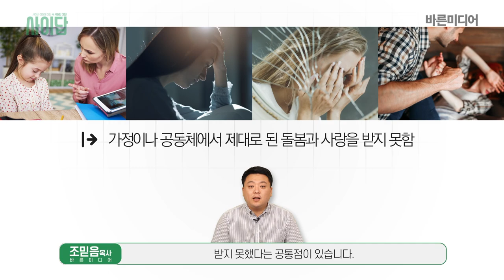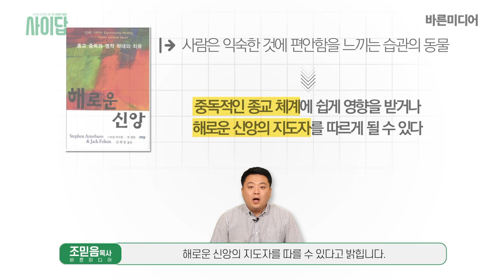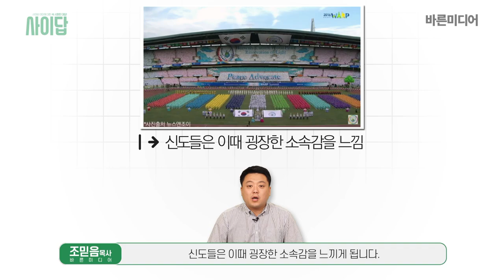해로운 신앙을 형성하는 사람들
사람들은 왜 사이비에 빠지는가? 3편